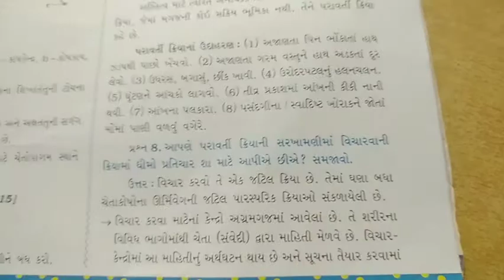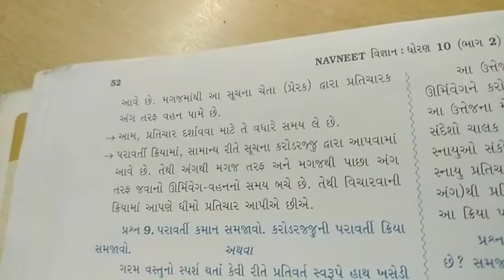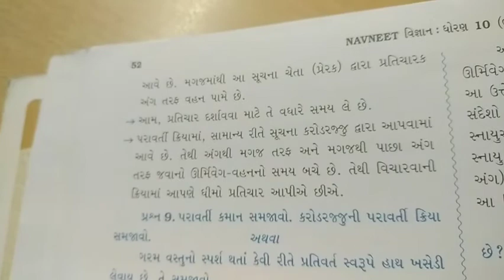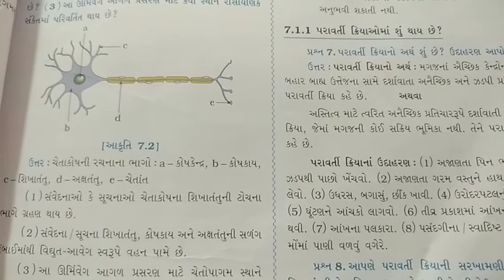video 3 guj science 20 oct part 2